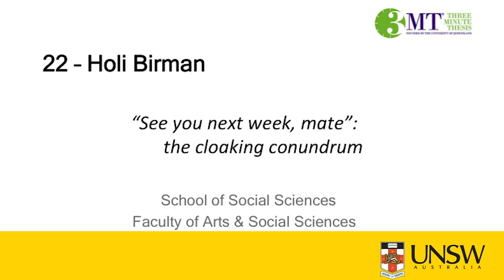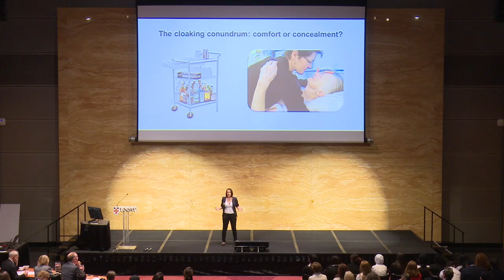“‘See you next week mate’ - the cloaking conundrum” - Holi Birman - UNSW 2015 Three Minute Thesis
Holi Birman from UNSW's School of Social Sciences gives her presentation on palliative care research for the UNSW 2015 Three Minute Thesis final.

UNSWTV is the official channel of UNSW Australia (the University of New South Wales), a powerhouse of cutting-edge research and teaching in the Asia-Pacific based in Sydney.